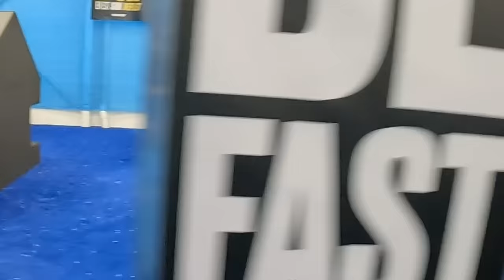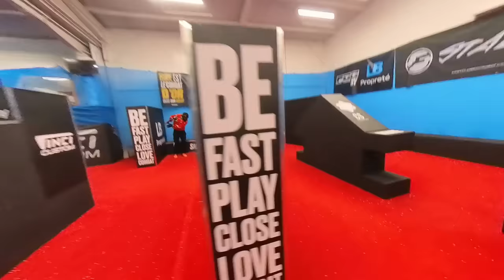LE GOULAG mais dans la VRAIE VIE ! (VLOG avec Theo Griezmann)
VLOG avec la Chowcorp en compagnie de Théo Griezmann à Mâcon, où nous allons découvrir le nouveau sport 'Fast Close Combat' que Théo a entièrement créé et conçu. Ce sport, c'est en fait le goulag de Call of Duty, mais dans la vraie vie.